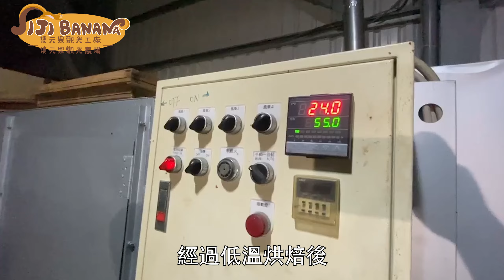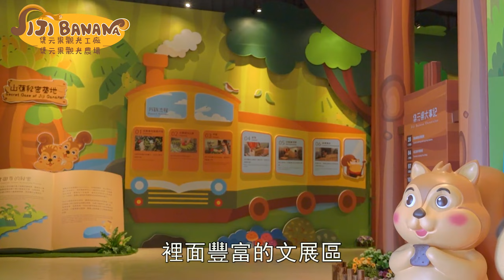集元果觀光工廠/農場介紹影片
2023再製版